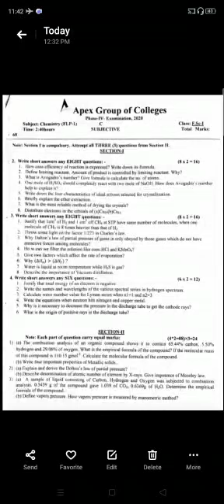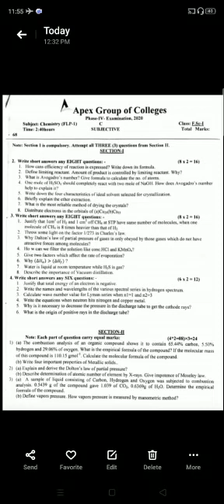Chemistry I Phase Test Discussion FLP 2 Subjective Group C Clip I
Prof. Anam Shahjhan
Chemistry Department
APEX College Daska
Phase Test Discussion
ApexcellenceWeBelieveInExcellence